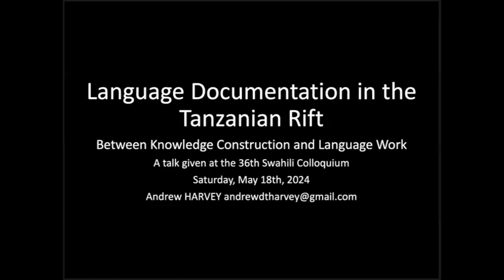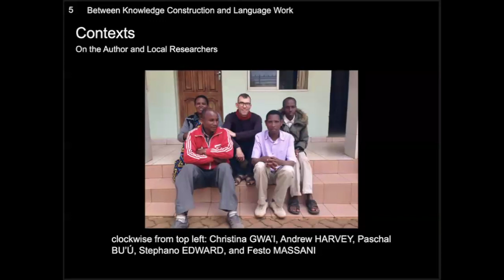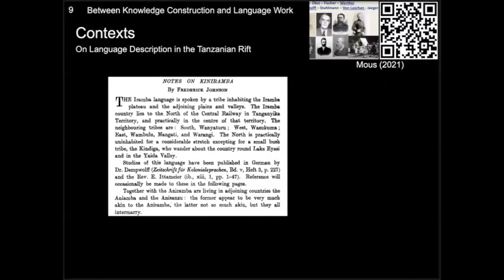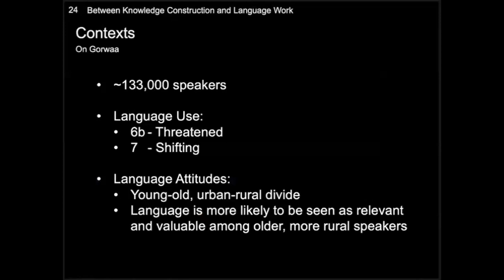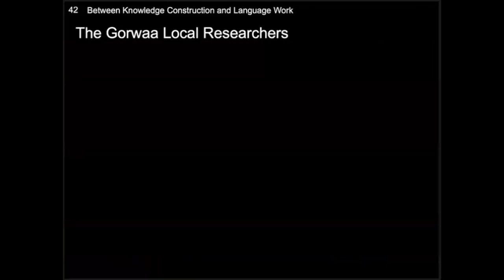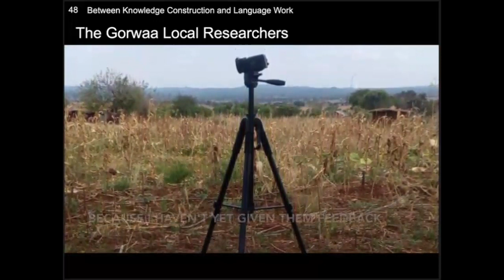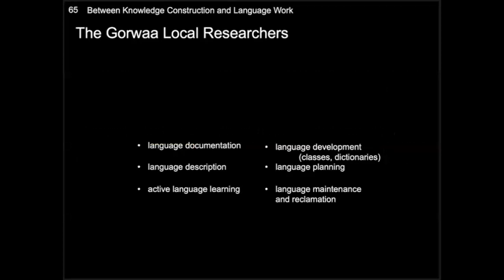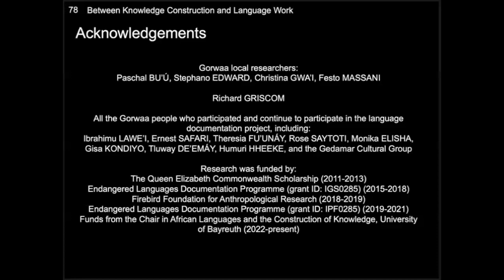Language Documentation in the Tanzanian Rift: Between Knowledge Construction and Language Work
How to cite: Harvey, Andrew. 2024. Language Documentation in the Tanzanian Rift: Between Knowledge Construction and Language Work. Talk given at the 36th Swahili Colloquium, University of Bayreuth, Germany. 18/05/2024.

Gorwaa is a Cushitic language spoken in north-central Tanzania, in an area often referred to as the Tanzanian Rift (Kießling, Mous, and Nurse 2008). Factors such as rapid social change, demographic shifts, as well as language attitudes affected by larger hegemonic discourse contribute to Gorwaa’s status as an endangered language (Harvey 2019).

While African languages, on average, are less documented and less described than the rest of the world, the languages of the Tanzanian Rift possess a level of description that is higher than most other areas on the African continent (Hammarström 2022). This is a result of a confluence of activity, including that of individuals associated with colonisation (e.g. Johnson 1923), with faith-based work (e.g. Olson 1964, Eaton 2008), and with academic institutions (e.g. Mous 1993, Kießling 1994, Griscom 2019), as well as “native informants”, “language consultants”, and “helpers”: the number of whom is unknowable, but whose contributions were the sine qua non of all the works cited above. In a contemporary context in which the documentation and description of minority languages is a central desideratum for both linguistics and humanity at large, the process of how the diverse languages of the Tanzanian Rift came to be described to the degree that they are is valuable.

This talk is an initial attempt at understanding this process, and focuses on this final group of actors – the local contributors to language documentation and description – because it is these actors whose voices are often silent. Specifically, this talk will center the experiences of four Gorwaa speakers – local researchers – who, as part of research convened by the author (e.g. Harvey 2017, 2018, and 2019), have been engaged in language work (Leonard 2021) for almost a decade. We will accomplish this through: 1) chronicling the work carried out by the Gorwaa local researchers during the language documentation project; 2) identify how their role in the project has contributed invaluable insight into our understanding of the language; and 3) reflect on how they conceptualise language documentation and the ends to which such a documentation must be put.